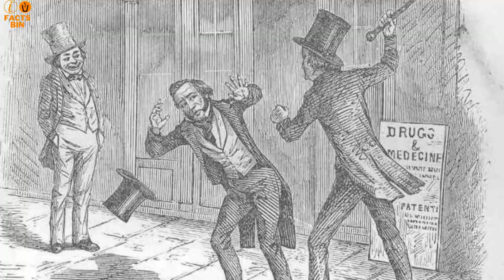Singapore Caning History | Corporal Punishment | Back Caning | Flogging | Spanking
caning
caning punishment in singapore
caning punishment
singapore caning
singapore canning punishment
corporal punishment
caning in singapore
singapore punishment
stick punishment
school punishments
falaka
bastinado
flogging,
worst punishment method
worst punishment methods
brutal torture methods
whipping punishment
flogging punishment
paddling punishment
corporal punishments
torture techniques
back caning
hand caning
caning a chair by hand